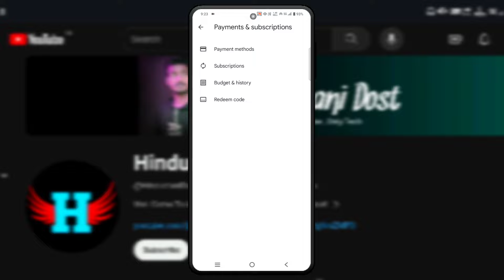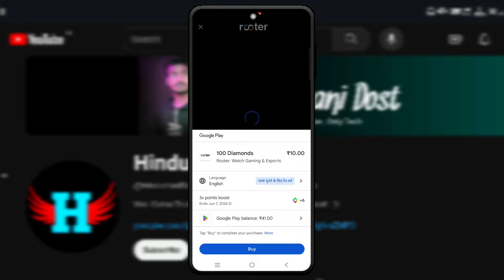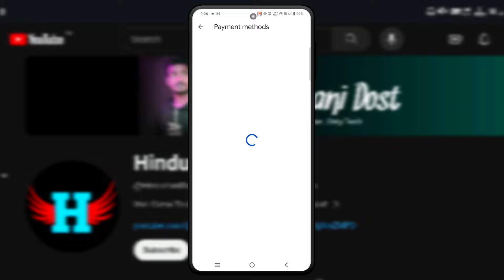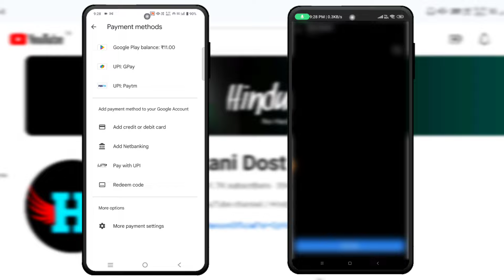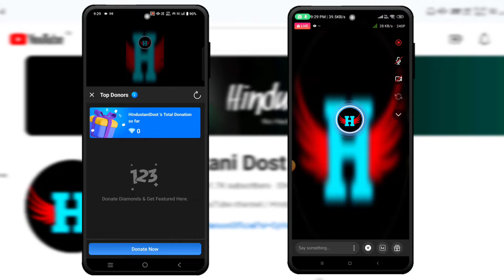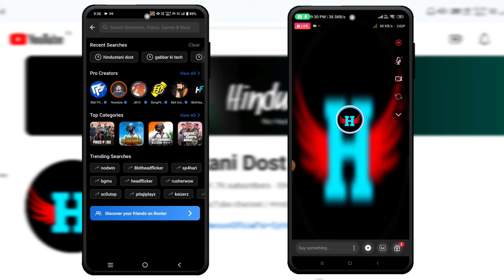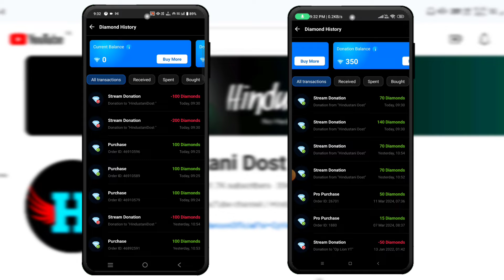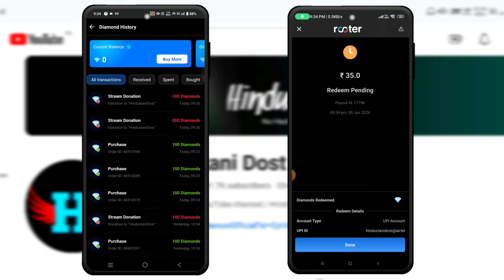Google Play Balance Transfer To Bank । Google Play Balance Transfer । Google Play Balance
Google Play Balance Transfer To Bank Account । Google Play Balance Transfer । Google Play Balance

Thanks ❤️❤️❤️